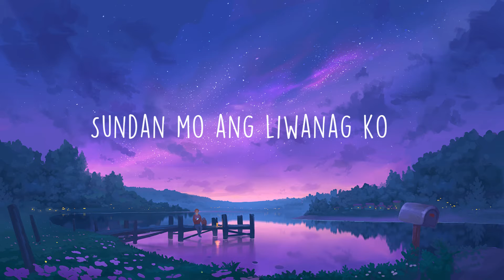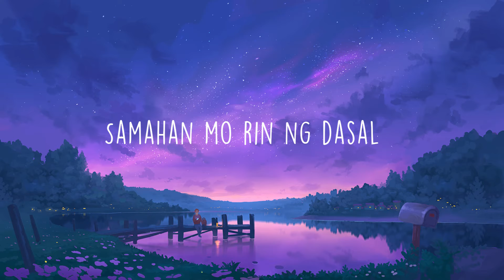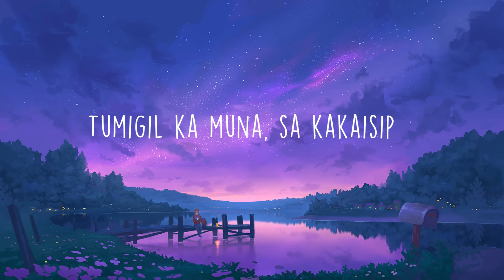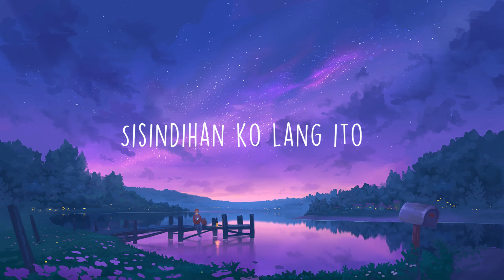Hinga ng Malalim - Silent Sanctuary [ karaoke version ]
Title: Hinga ng Malalim
originally performed by Silent Sanctuary

art by gydw1n on deviantart

instrumental cover by yukaraoke

If you're tired, get some rest and take a deep breath. 💕

Lyrics:

Managinip ng gising
Nasayang ba ang buhay mo?
Sarili nilalambing
Sundan mo ang liwanag ko

Para bang walang bukas
Wala na bang magliligtas?
Pag-asa mo'y kumupas
Hukayin mo ang 'yong daan
Reklamo mo'y pakikinggan

Bumili ka ng dangal
Samahan mo rin ng dasal
Kailangan mo ba ng banal
Sa damdamin mong nauutal

Para bang malabo na
'Di mo ba nakikita?
Maupo ka muna
Sisindihan ko lang ito
At ipapasa ko sa'yo

Lumipad, abutin mo ang langit
Maglakbay, talikuran mga balakid
Tumigil ka muna sa kakaisip
At huminga ng malalim